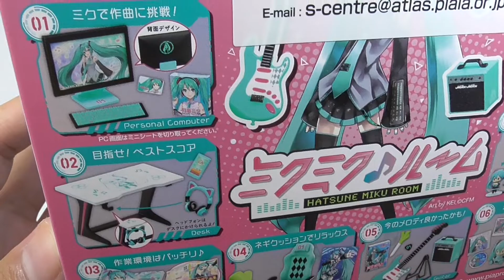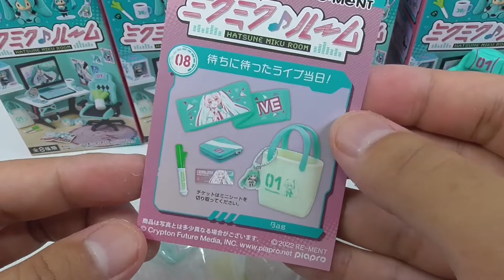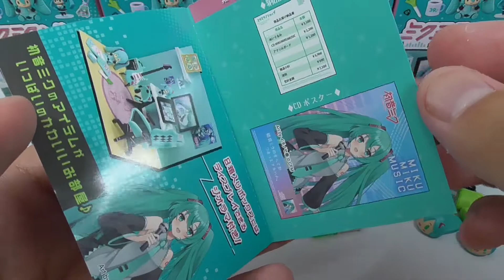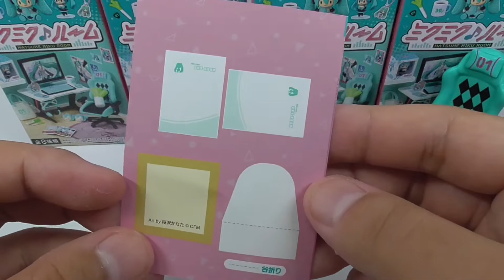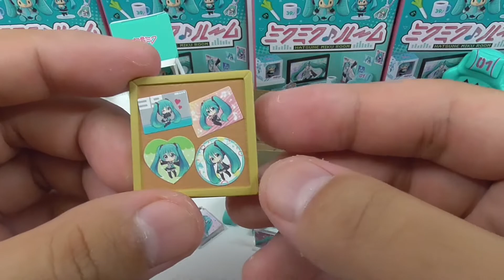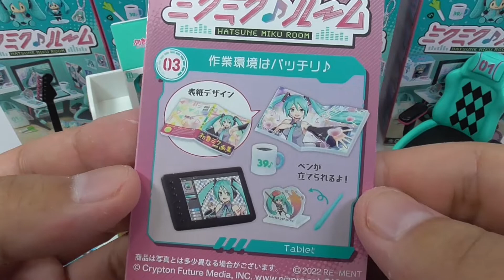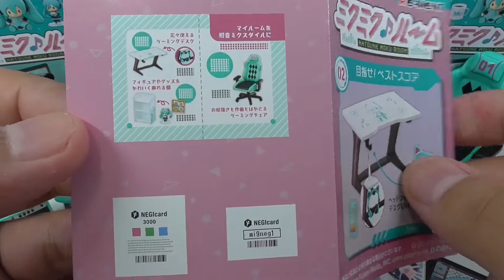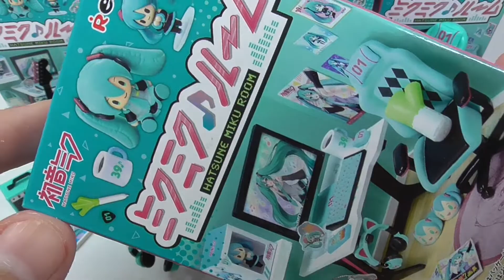初音ミクシリーズ ミクミク♪ルーム Hatsune Miku Room MikuMikuRoom Total 8 types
初音ミク好きな人のお部屋をイメージしたぷちサンプルが登場!
ミクのデザインのアイテムがいっぱい! 描き下ろしデザインのアイテムもあるよ。

1、ミクで作曲に挑戦!
2、目指せ! ベストスコア
3、作業環境はバッチリ♪
4、ネギクッションでリラックス
5、今のメロディ良かったかも!
6、通販で買っちゃった♪
7、自慢のコレクションを整理整頓
8、待ちに待ったライブ当日!
全8種類

Petit samples inspired by the rooms of Hatsune Miku lovers!
Lots of items with Miku designs! There are also items with newly-drawn designs.

Lineup
1、Challenge to compose music with Miku!
2、Aim for it! Aim for the best score!
3、Work environment is perfect!
4、Relax with a green onion cushion
5、Maybe that melody was good!
6、I bought it by mail order
7、Organizing my prized collection
8、The long-awaited live performance day!
Total 8 kinds of cushions